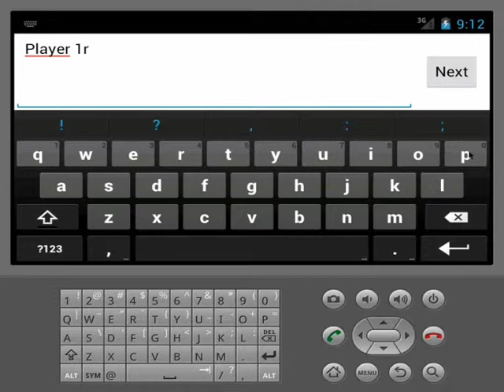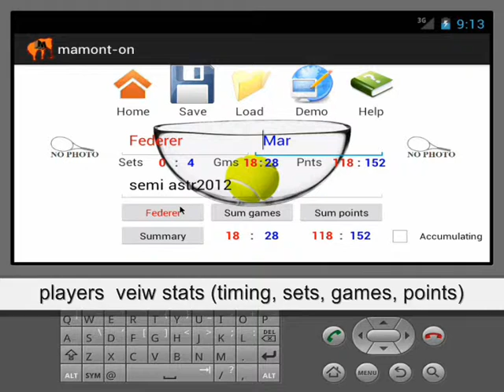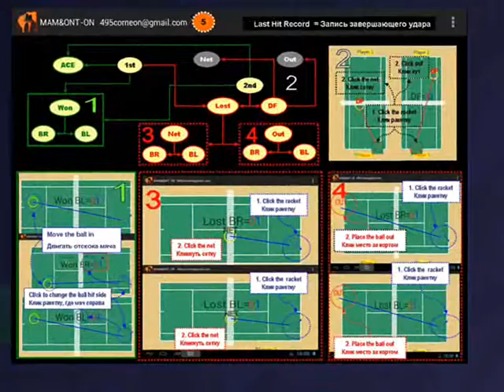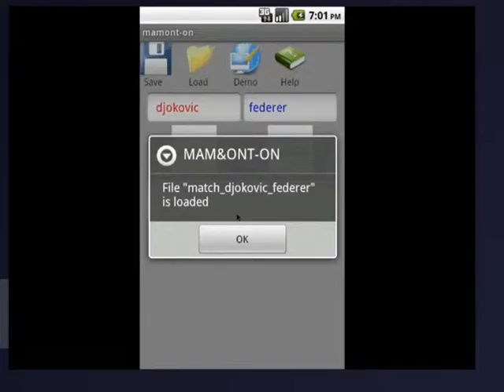Federer mamont on#1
Your stats tennis on mobile devices Computer simulator game tactics. Innovative interaction graphical input and graphical analysis. Maximum information from minimal input. Coaches and Parents can capture information on own matches. MAM&ONT